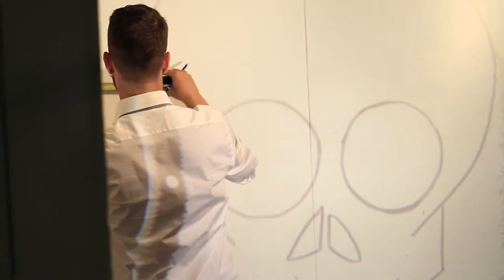Tangled Wires - Making Of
Tangled Wires
Curated by Indigo
Video by Julia Kozlov

Ayden Gallery, August 5-Sept 4, 2011
Brent Clowater, Andy Dixon, Adam Dodd, Ensoe, Colin Moore, Indigo, Alison Lilly, Scott Sueme, Andrew Young